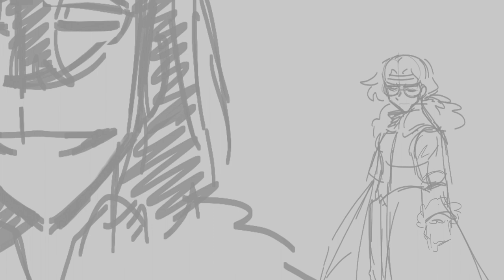Let's Play a Game [REMAKE] {BSD Canon x oc}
totally random but I wanted to remake this!